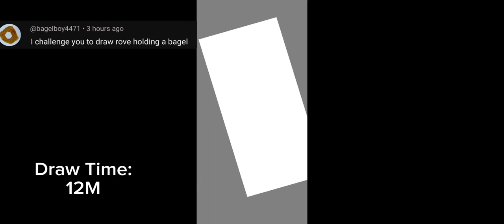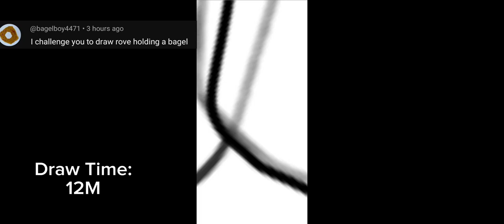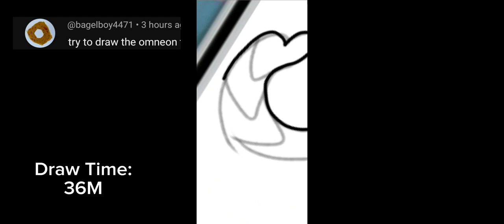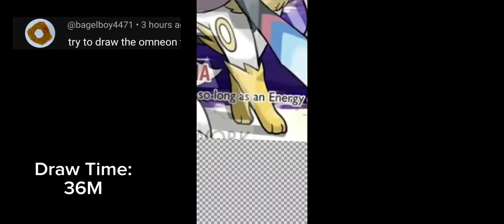Drawing Art Requests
@bagelboy4471 here they are. I misread the Omneon one and didn't look back at it until I was already done, so that's why there's no comparison.